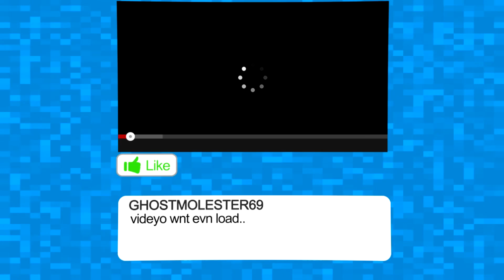I'M FLYING ON A FU**ING PIG! SERIOUSLY! | Let's Play Minecraft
SERVER IP ► JAILHOUSEBLOX.COM ◄

JOIN ME IN TODAYS MINECRAFT VIDEO